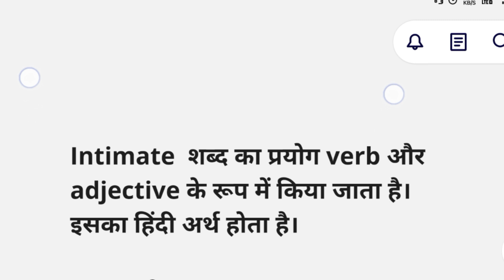intimate meaning in hindi.। intimate ka matalab । meaning in Hindi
Hi

दोस्तों आज के इस वीडियो में हमलोग पढेंगे की
intimate का हिन्दी अर्थ क्या होता  है !
intimate meaning in hindi

और अधीक जानकारी के लिए आप हमारी पर क्लीक करे।